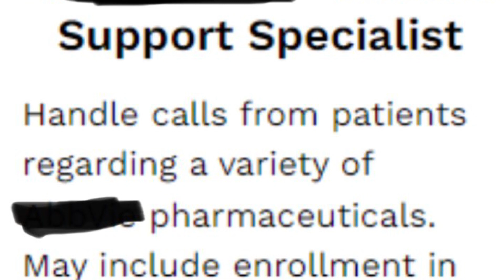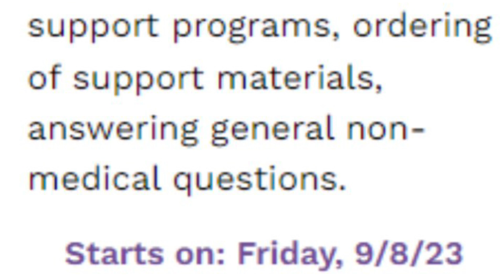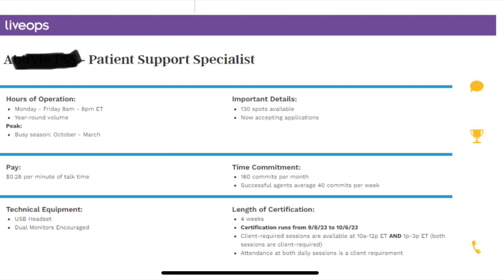LIVEOPS 💵NEW OPPORTUNITY COMING SOON Part 3 | STAY AT HOME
LIVEOPS 💵💰NEW OPPORTUNITY 2023| STAY AT HOME | Work from home liveops work from home

DON’T MISS DEES (THESE) NUGGETS

Do not go out and spend all your tax money, but if you do here is a side hustle that can help you get it back.
This company is Liveops. It is a great company to help you start your home base business. You are an independent contract making your money when you want to ,make it💵💵
You are the boss.

🎼MONEY MONEY MONEY MONEY MONEY MONEY
I WANTS SOME MONEY
EVERYBODY NEED SOME MONEY
CASH MONEY🎼

Eddie-D feat Galaxyy - Cold Cash $ Money (Dub Mix)